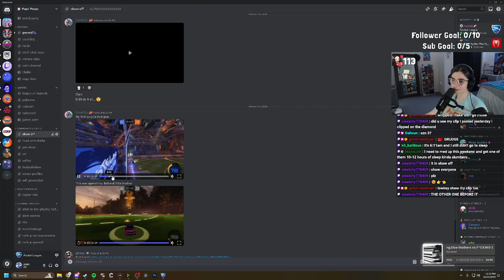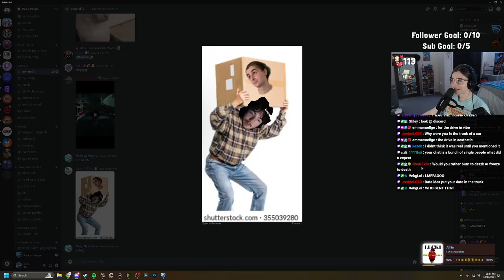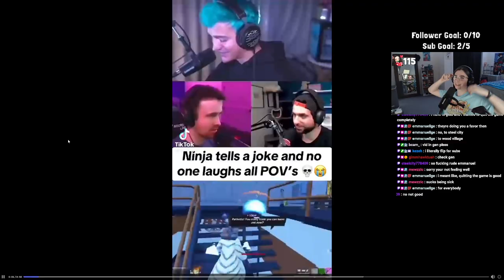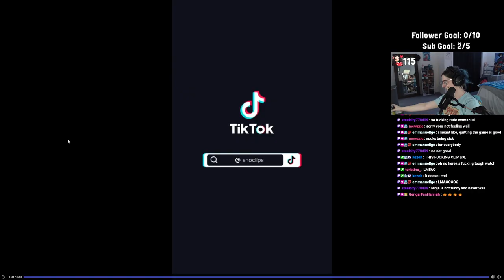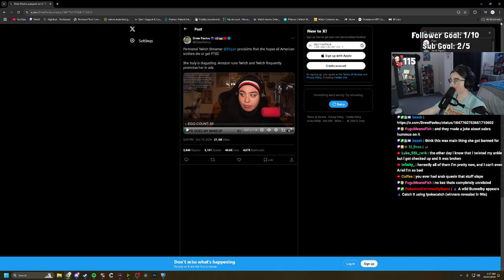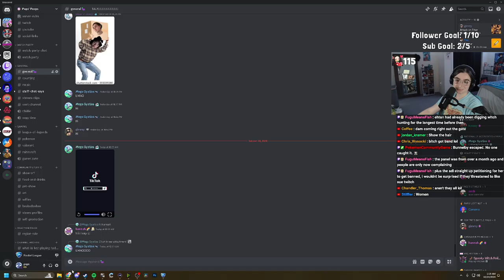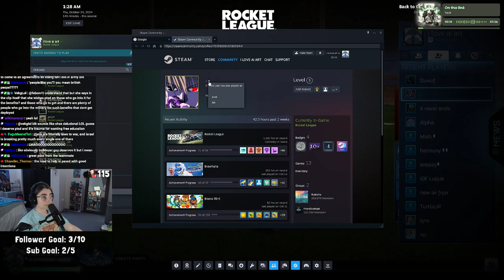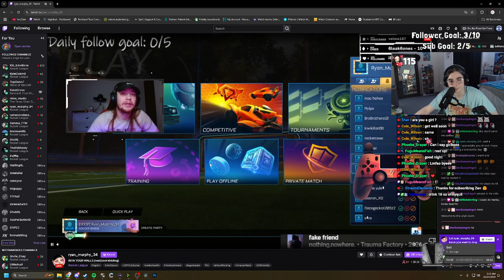👻🎃SPOOKTOBER👻🎃 | sick vibes :c | October 23rd 2024